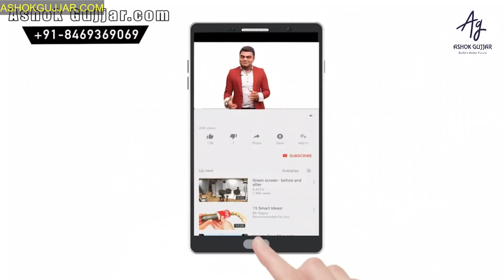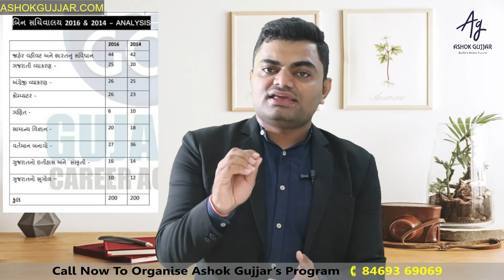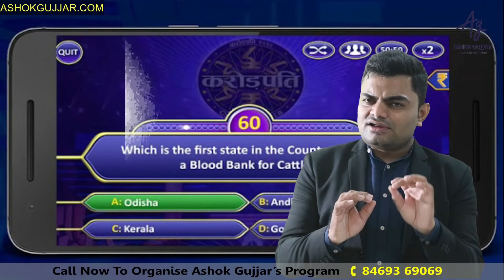Last 1 Month Strategy For Bin Sachivalay By Ashok Gujjar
This interview usefull for all students and specially for that who just doing a well preparation

Download Mobile App
📢Good News Ashok gujjar's Mobile App 📱is now available. Get Free Motivational Videos & much more

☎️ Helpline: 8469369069